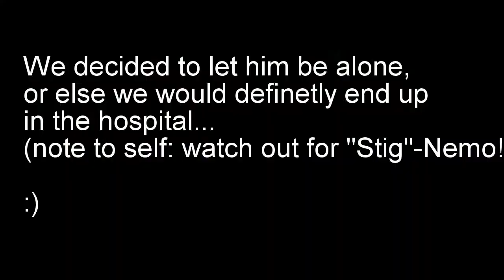The angry Nemo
The angry nemo called "Stig"...